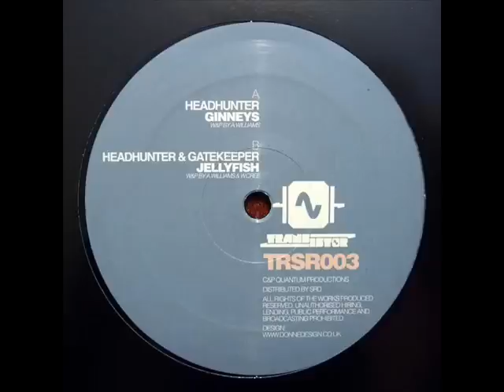Headhunter - Ginneys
Transistor
2010